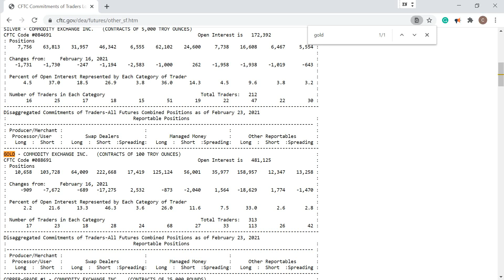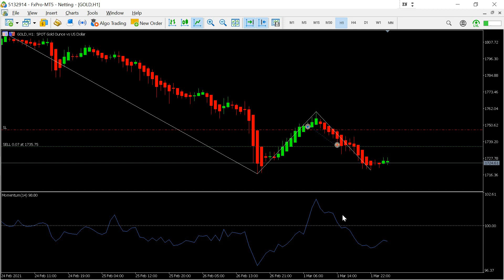More about Gold -- the COT Report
This is a case study, basing on the method disclosed in the famous book:
"Trade Stocks and Commodities with the Insiders" by Larry R. Williams